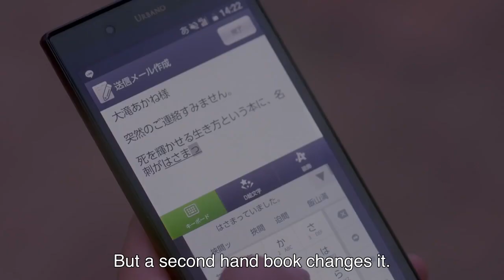Lenses on Her Heart (trailer)